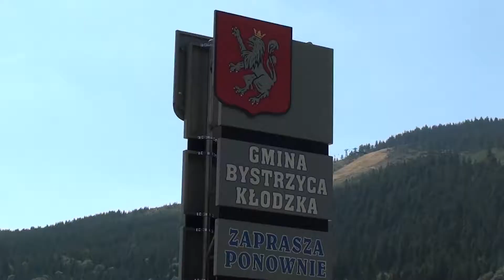GSMP Sienna 2013 - Radosław Ćwięczek Renault Clio by OesRecords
Oferujemy zawodnikom materiały filmowe z GSMP Sienna 2013 w jakości HD